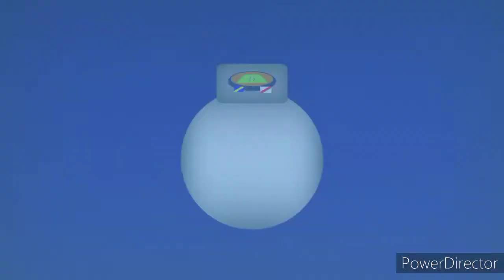The Guy Who New Soccer Ball On The Moon